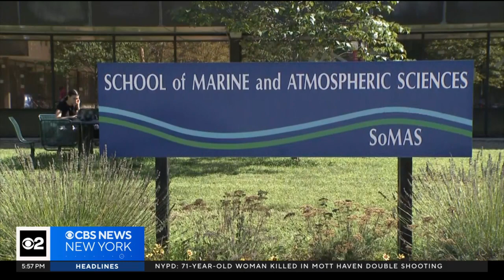Stony Brook scientists investigating local shark activity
With waters getting increasingly warmer, schools of bait fish came closer to Long Island shores over the summer, and Stony Brook scientists are now investigating which sharks are following the food. CBS New York's Jennifer McLogan reports.